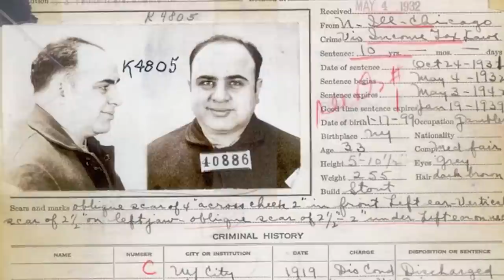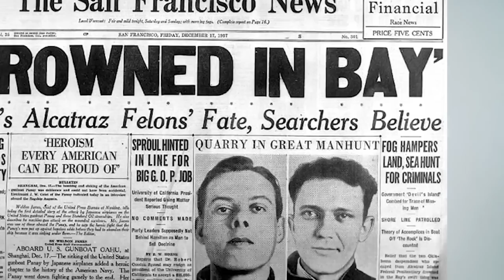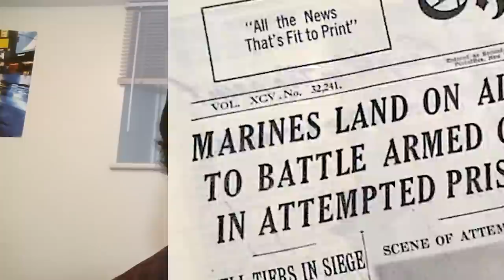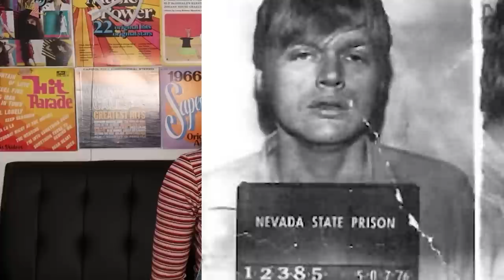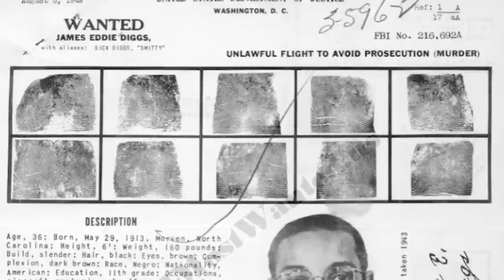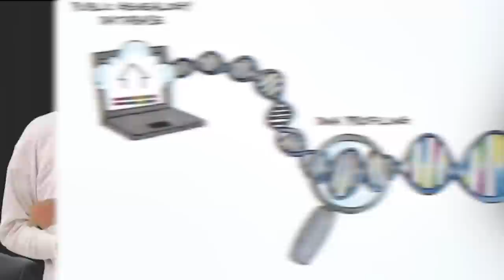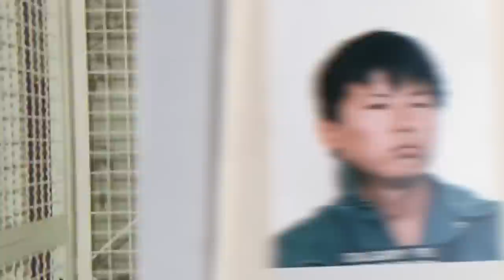Prison Creepypastas That Will Terrify You - Part 2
In this second part of our prison creepypasta series, we'll explore some of the scariest tales from behind bars. From malicious people to demonic spirits, these stories will leave you terrified! If you're looking for some creepypasta inspiration, be sure to watch this video! This series is sure to give you nightmares for days! From the mundane to the horrifying, these prison stories will leave you spooked!